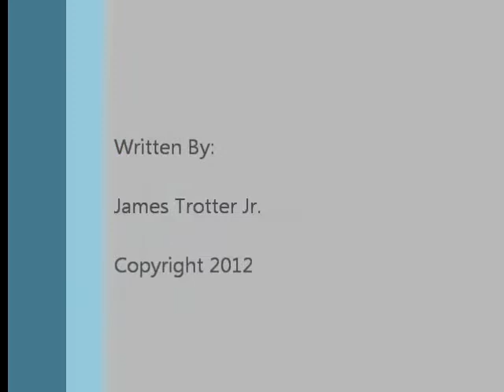Dream in a Dream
Instrumental Soundtrack .. Written By: James Trotter Jr. ( 2012 )